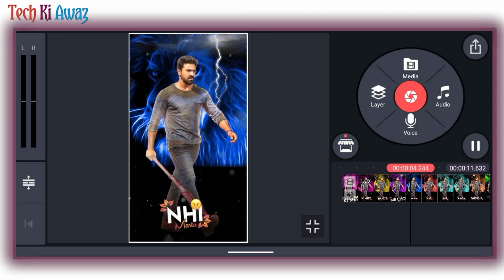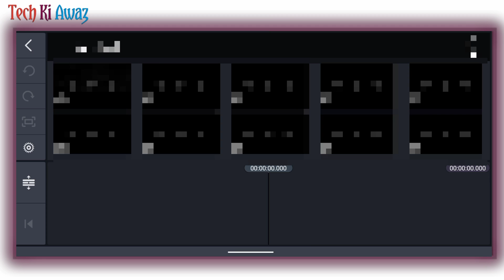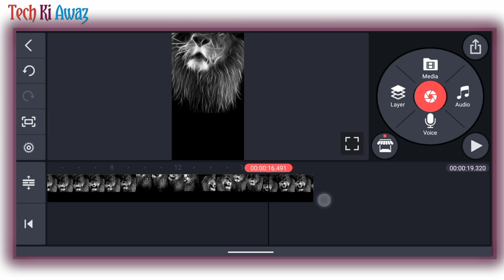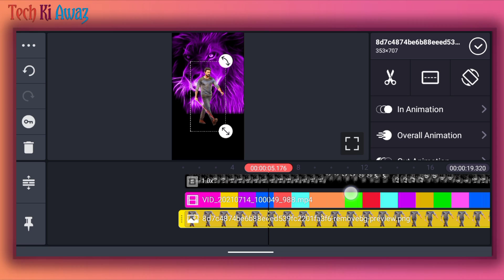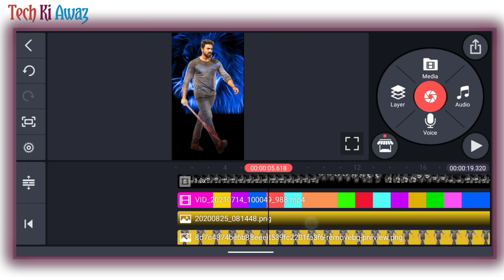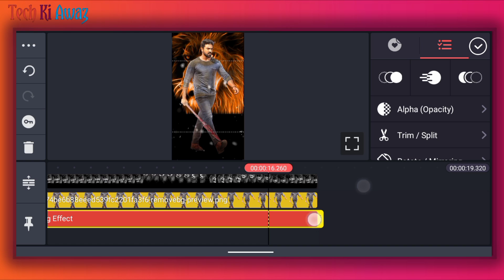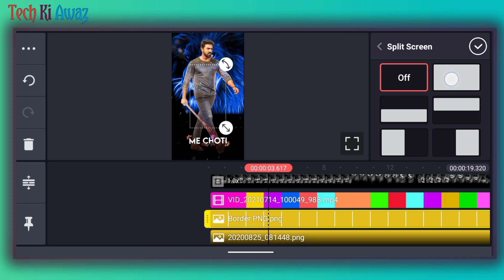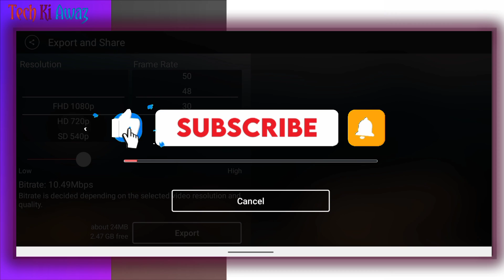New Trending Boys Attitude Status Editing | How To Make Boy Attitude Status Video In Kinemaster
New Trending Boys Attitude Status Editing | How To Make Boy Attitude Status Video In Kinemaster | Tech Ki Awaz

new trending boys attitude status editing
how to make boy attitude status video in kinemaster
kinemaster new video editing 2021 whatsapp status new status editing video 2021 status kaise banaye
new trending light effect status
Colouring name video editing tutorial
Kinemaster new name editing video
Kinemaster se name video kaise edit kare
Kinemaster se rangila name art video kaise banaye
How make name art video on kinemaster
avee player cute love trending visualizer
trending videos maker
how to create trending videos
kinemaster editing
video editing apps
kinemaster video
How to make whatsapp status video with lyrics Name Art Video Love Status
Kinemaster Editing
Whatsapp Status Full Screen Whatsapp Status Video Kaise Banaye in Kinemaster Tutorial Editing
Trending Status kinemaster editing tutorial
avee player cute love trending visulizer
twitter Instagram tik tok trending videos maker
kinemaster croma key
Kinemaster attitude whatsapp status video editing kannada
attitude kannada status
kinemaster se status banaye
kinemaster se status wali full screen video kaise banaye
whatsapp status video template editing
light effect whatsapp status video kaise banaye

⭕Important noties⭕